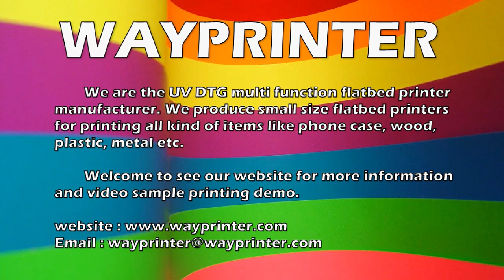Puzzle Printer - Custom Jigsaw Puzzle UV Printing Machine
This Puzzle Printer Video shows how to do jigsaw puzzle printing directly and easily by UV printer.

Our A3 UV DTF printer has dual nozzles, which can simultaneously print white ink, color ink, and varnish.  It is also equipped with a vacuum platform.